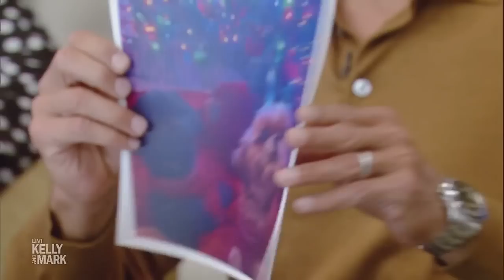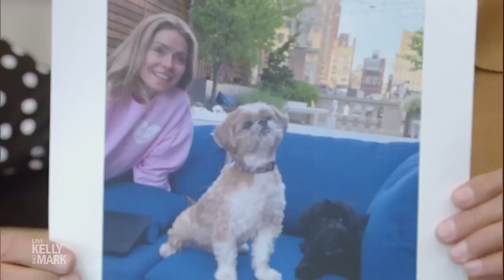Kelly and Mark Know Two Very Spoiled Dogs